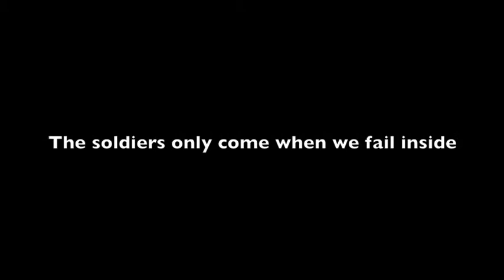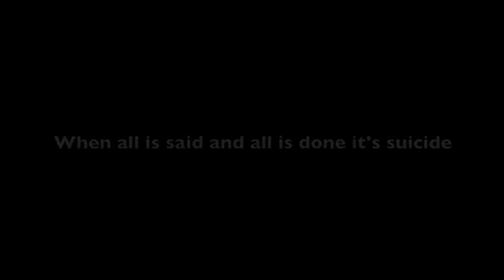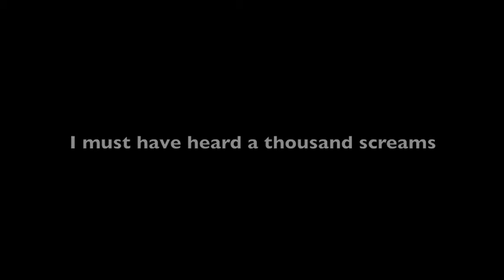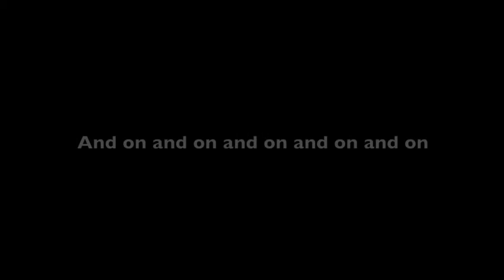Fredrick John Pugsley - War Is Mad ft Jake Basten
Anti War Song,  Protest song